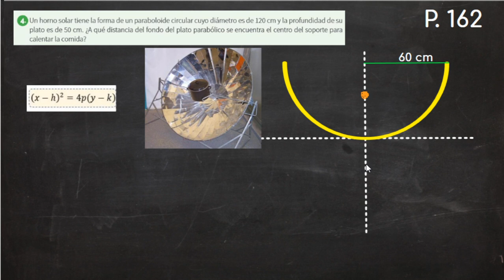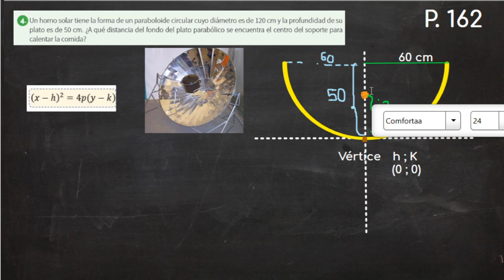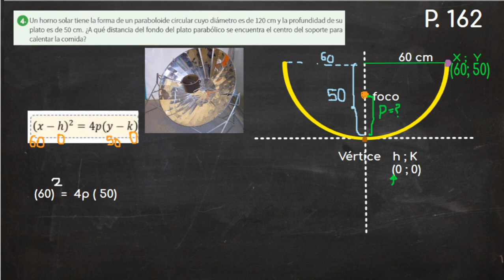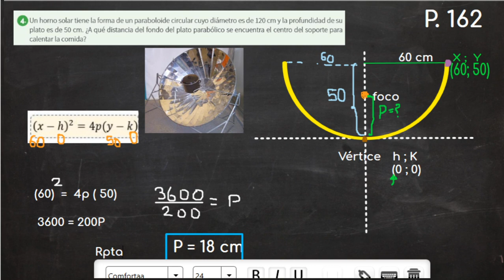APRENDO EN CASA 5to DE SECUNDARIA MATEMÁTICA SEMANA 23 |RETO MIÉRCOLES 9 DE SETIEMBRE.- parte 2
En este vídeo daremos solución al reto de la página 162 del libro de matemática de 5to año de secundaria del día miércoles 09 de setiembre  propuesto para la semana 23.
Revisar la parte 1 del vìdeo.